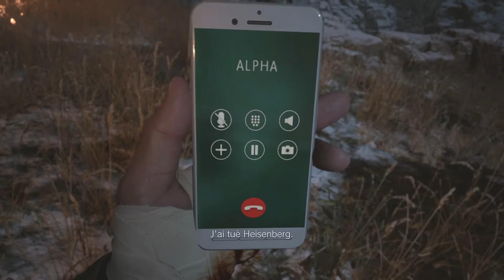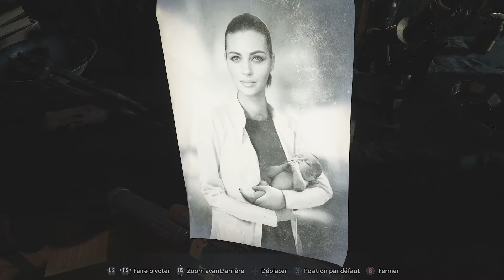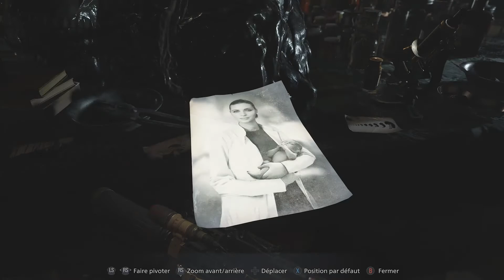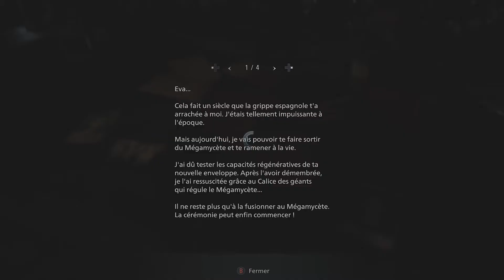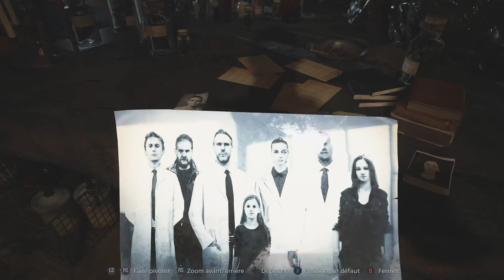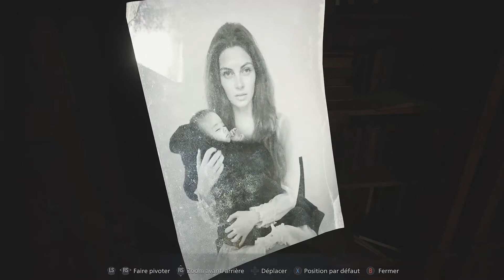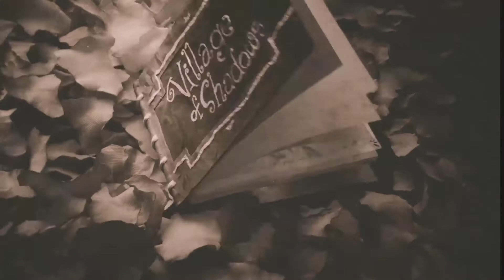La Dernière VOD de RE8